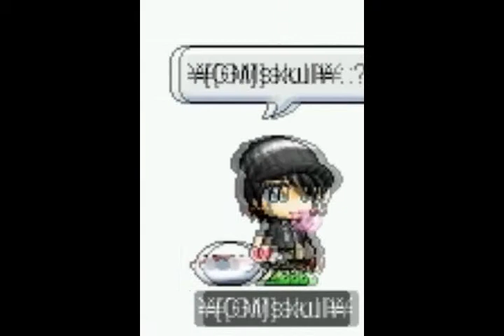can you help with my private server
hello can you help me plz